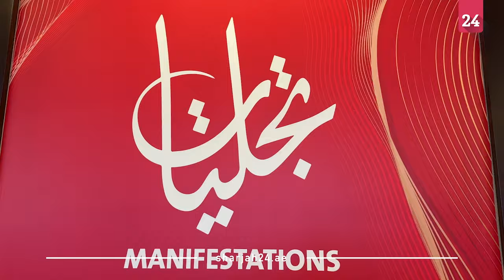Mateo Bories: SIAF mixes traditional crafts with contemporary art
French artist, Mateo Bories, is participating with several paintings in the 25th edition of the Sharjah Islamic Arts Festival (SIAF) organised by the Sharjah Department of Culture under the theme "Manifestations."